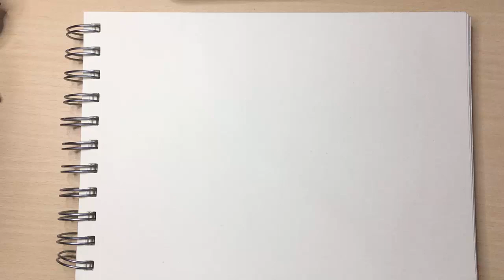How to Draw a Tree | Pencil Drawing Academy